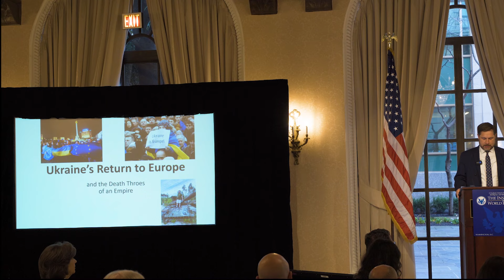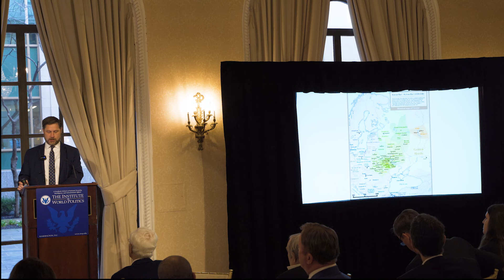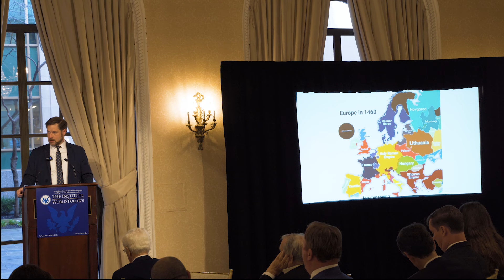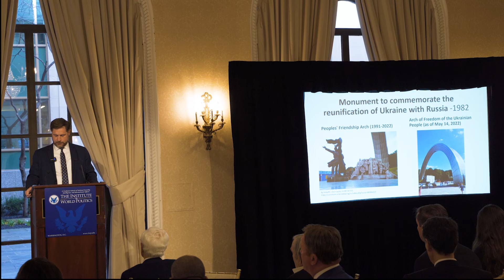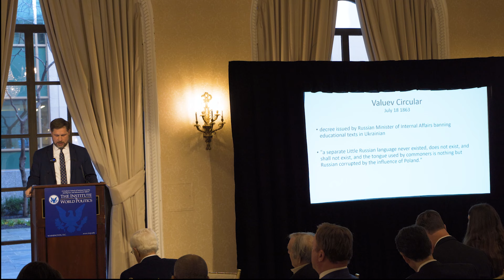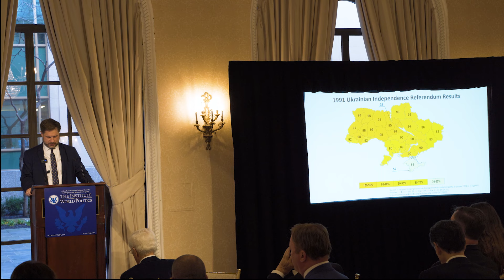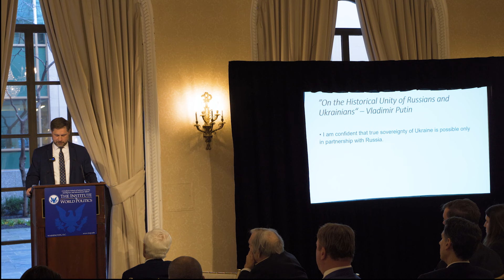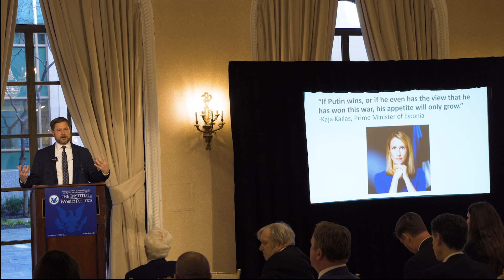Ukraine’s Return to Europe and the Death Throes of an Empire with James Rice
James A. Rice, IWP Alumnus, discusses "Ukraine's Return to Europe and the Death Throes of an Empire."